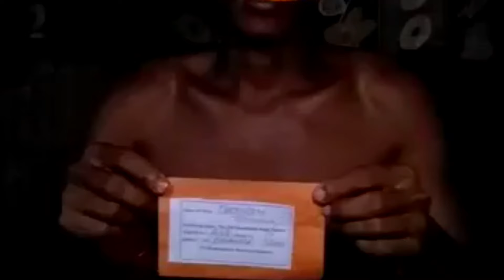BJP Tum Rat Aphan Kachenek/Kelangrop ||pen|| Longri Chepavir😢😭